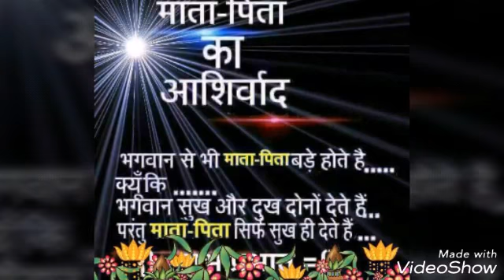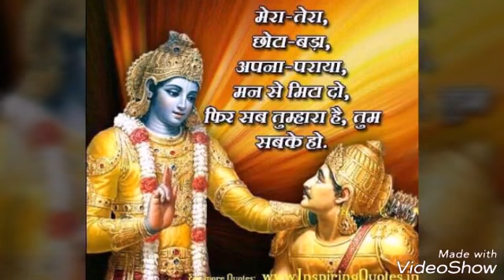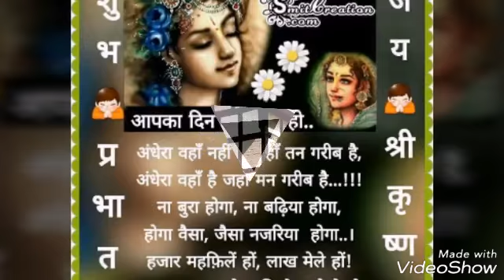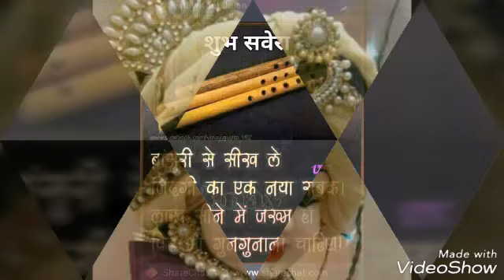Ompusp..27/01/2018. Krishna Krishna Haye Krishna jagmag hua re angna.....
Morning Krishna video bhajan